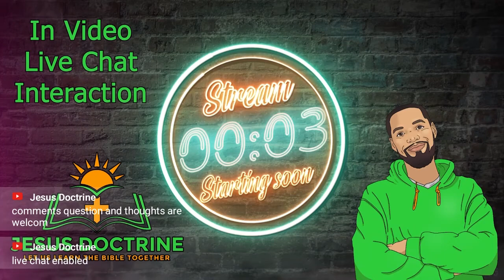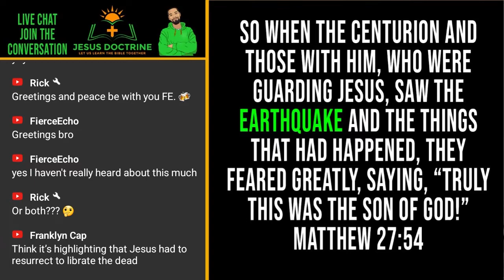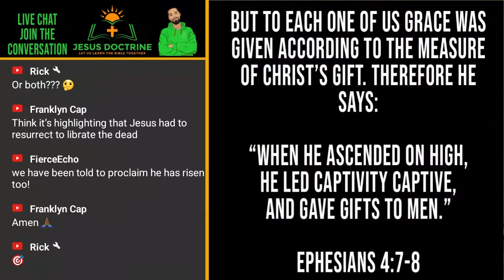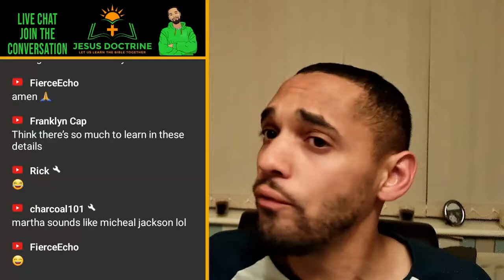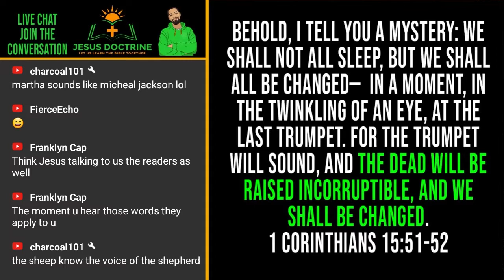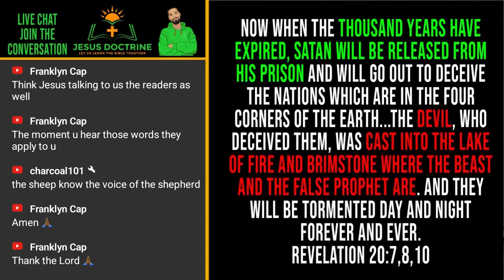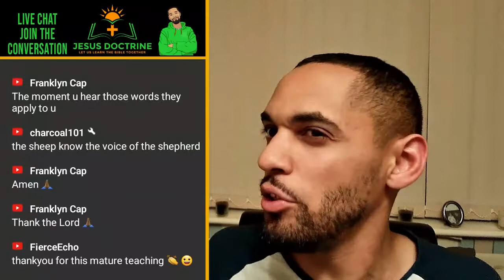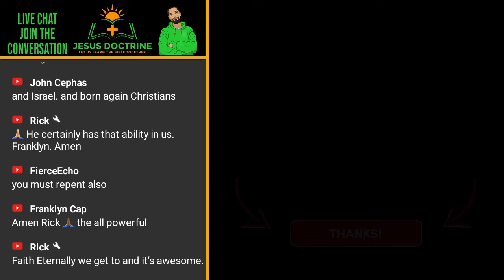Jesus' Death, Burial & Resurrection - Points Churches don't have time to say on Resurrection Sunday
Improved audio, and trimmed intro version of live talk from 09/04/2022 Jesus Death, Burial and Resurrection.

There are far too many powerful points that can be made about the Death, Burial and Resurrection of Jesus, as i result message have to often be geared towards new believers and many people visiting for the first time at Passover (Easter) time.

This is a few of the points your pastor would love to share but time probsbly doesn't afford them on Resurrection Sunday.

This includes:
Matthew 27 with dead people seen walking the earth.

Jesus being a salviour to all mankind, especially to those who believe.

The two resurrections spoken of in scripture, (its greater than being raised from the dead)

Death, Burial and Resurrection each do something to seperate us from the world and the wrong side of judgement.

What day did Jesus die, just a few pointers for your own studies sonits left to you to dig into this for yourself.